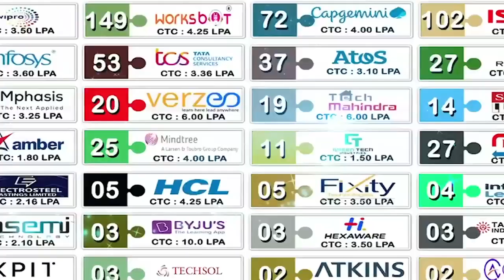పేట‌లో చినుకుప‌డితే చిత్త‌డే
- కొన్ని ప్రాంతాల్లో చెరువుల‌ను త‌ల‌పిస్తున్న అంత‌ర్గ‌త‌రోడ్లు